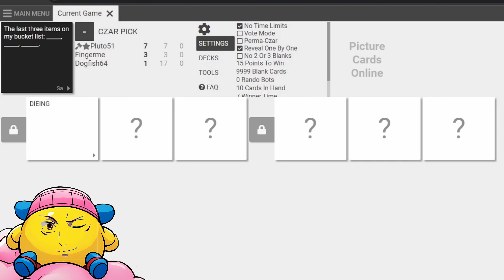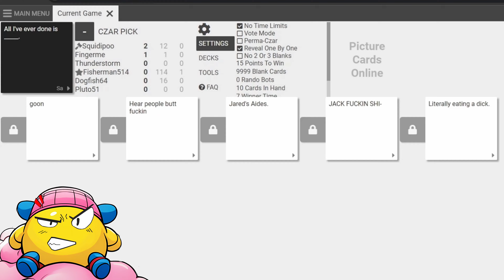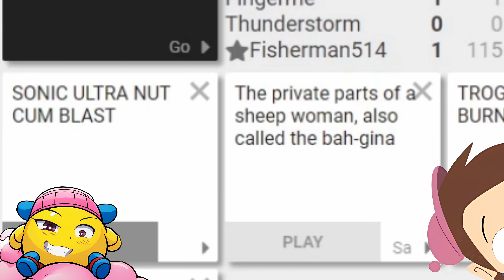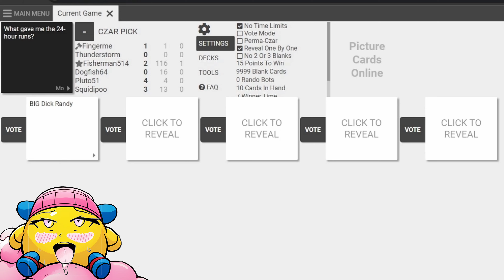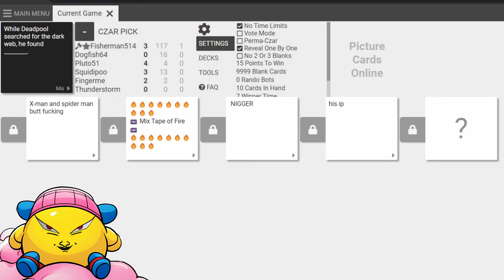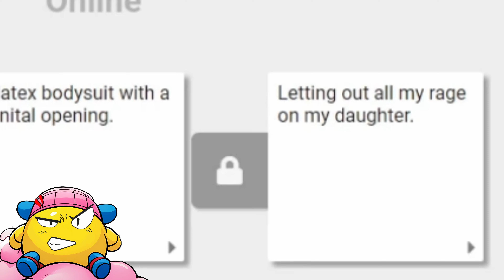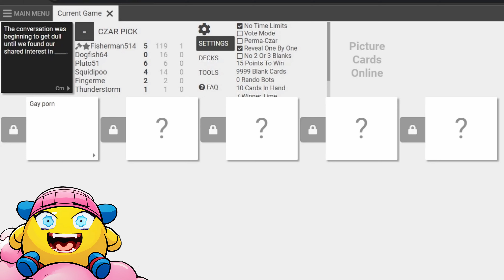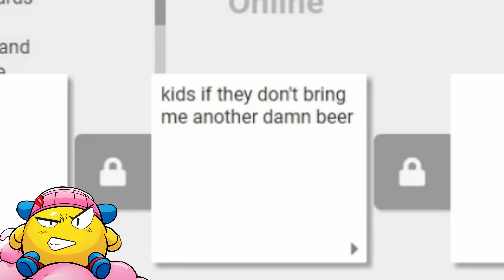CARDS AGAINST HUMANITY - WE CAN'T GO BACK?!/BATMAN IS RACIST!?/BIG DICK RANDY IS BACK!?!